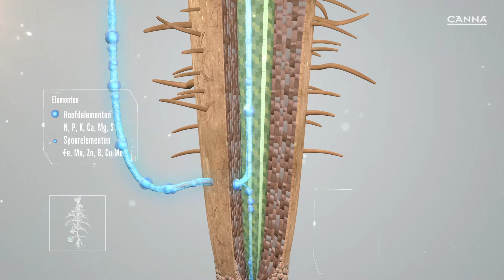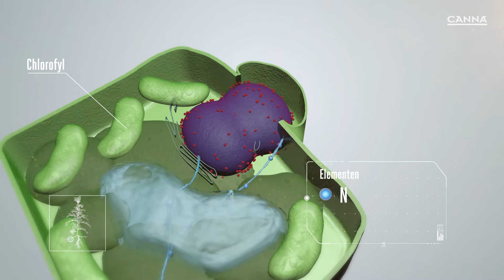CANNA Hydro Vega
Om een plant volledig tot zijn recht te laten komen, heeft het de juiste zorg en voeding nodig. CANNA Hydro Vega bevat alle essentiële ingrediënten die je plant nodig heeft in de cruciale groeifase. Dit zorgt voor een sterkere plant en snellere groei.